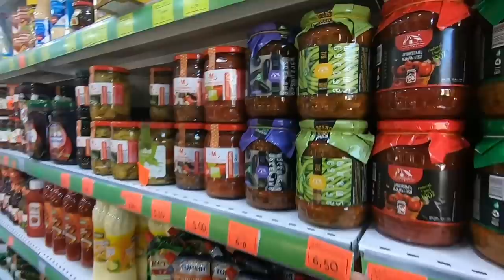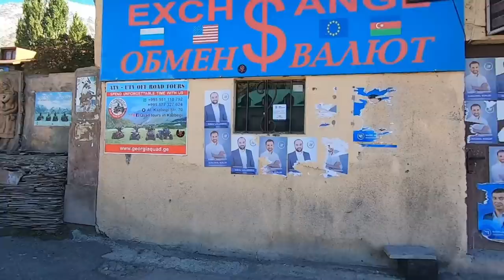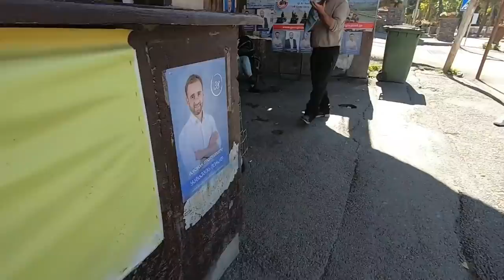[ENG SUB] 妹子探索格鲁吉亚边境城市，竟发现有中国口罩在售卖，这价格贵吗【张猫猫历险记】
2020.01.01开启本命年独自环球之旅🌏